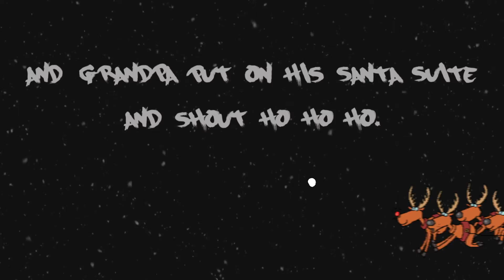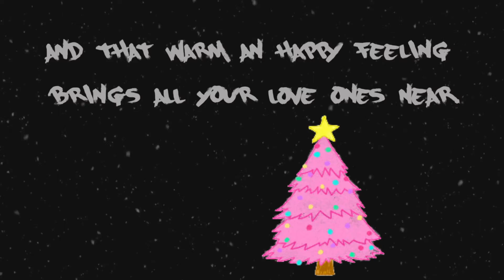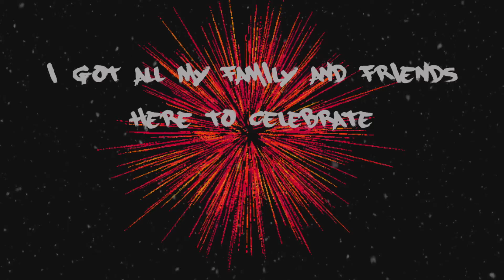It's Christmas Time by Filip